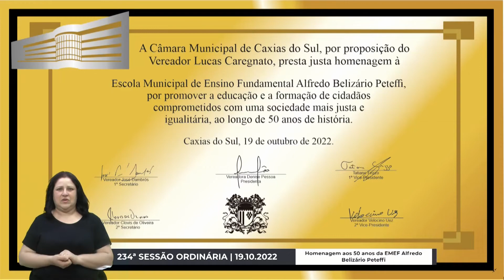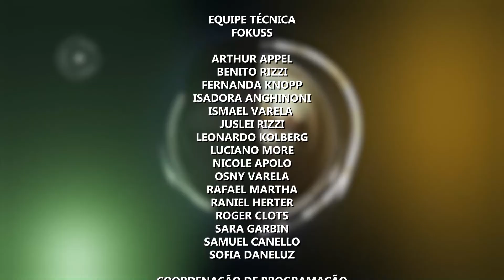234ª Sessão Ordinária | Homenagem aos 50 anos EMEF Alfredo Belizário Peteffi| 19.10.2022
Durante a Sessão Ordinária, tivemos a Homenagem aos 50 anos da Escola Municipal de Ensino
Fundamental Alfredo Belizário Peteffi.